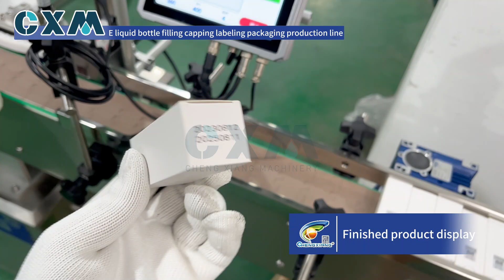30ml E liquid bottle filling packaging#machine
30ml E liquid bottle filling packaging#machine
For more information about our machines,best price, services, spare parts and maintenance agreement programs, please use any of the following: Contact:Valerie
Hot selling machine & our factory:
✨E liquid filling line: • Filling Machine 30ml E Liquid 丨Fillin...
✨CBD tincture filling line: • Skin Oil Filling Capping Labeling Box...
✨Disposable vape filling machine: • Disposable pod filling machine/CBD VA...
✨Capsule gummy counting line: • CBD gummy capsule counting machine/so...
✨About our factory: • SHANGHAI CHENGXIANG MACHINERY CO.,LTD...
We are professional liquid / powder / cream / capsule filling capping labeling machine & packaging machine manufactrer. We have 6 overseas service centers and warehouses: USA, UK,Germany, France, Indonesia, Vietnam, Thailand. Glass Coating Ceramic 50ml Liquid Filling Machine丨Liquid Filler For 5-200ml Essential Oil